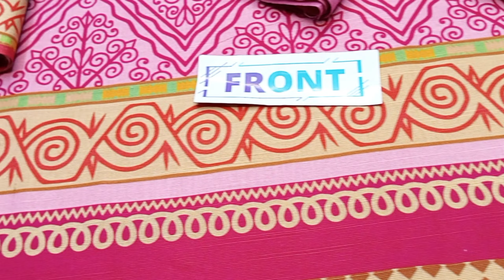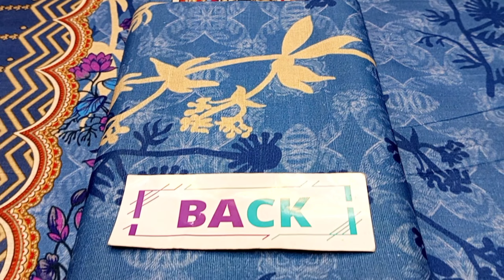Sapphire Khaddar Digital Print | Winter Collection 2022 |FK SUITING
FK SUITING is basically a wholesale Men Women and kids unstitch "clothing" store .

 We Deals In All Kinds Of Fancy, Party Wear, Replica, Branded, Master Copy and Casual Dresses 👗 At Super Wholesale Price.

Our Mission Is To Provide Good Quality Clothing & Services In Affordable Prices At Your Doorstep All Over The World .